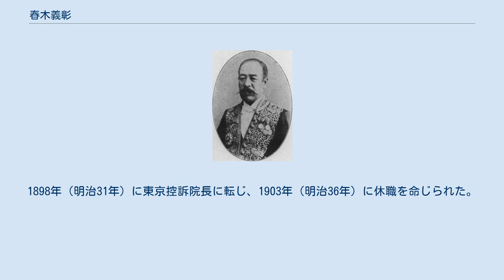春木義彰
春木義彰 春木 義彰（はるき よしあき、弘化3年1月1日（1846年1月27日） - 明治37年（1904年）12月17日）は、日本の司法官僚。
検事総長、貴族院勅選議員。
 大和国平群郡法隆寺村（現在の斑鳩町）出身。
春木義道の二男。
伴林光平の弟子で、師が天誅組の変に加わって処刑されると、その遺志を継ぎ、1865年（慶応元年）に京都に入って志士と交わった。
1867年（慶応3年）、鷲尾隆聚が倒幕の密勅を奉じて高野山で挙兵すると、大坂で軍費調達にあたった。
翌年、鳥羽・伏見の戦いが起きると、高野山に駆けつけ、錦旗奉行・兵糧奉行に任じられた。
その後、奥羽追討総督となった鷲尾に従い、白河口軍務応接係・書記として各地を転戦した。
1869年（明治2年）、兵部省の命を受け、脱走が相次いでいた十津川郷士の鎮撫にあたった。
 五条県や奈良県の地方官を経て、1873年（明治6年）からは司法官に転じた。
累進して、1892年（明治25年）に検事総長に就任した。
1898年（明治31年）に東京控訴院長に転じ、1903年（明治36年）に休職を命じられた。
 翌年、貴族院議員に勅選されたが、程なくして死去した。